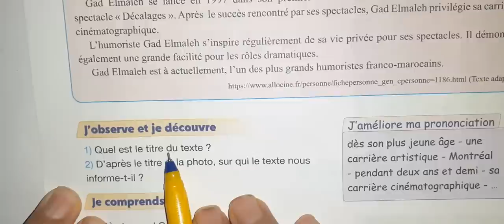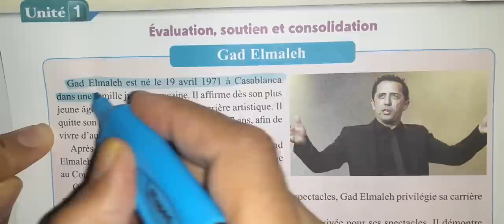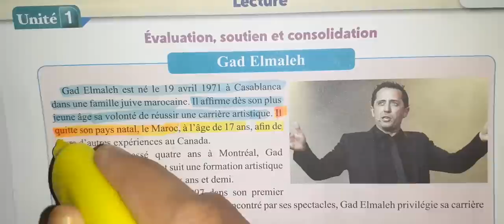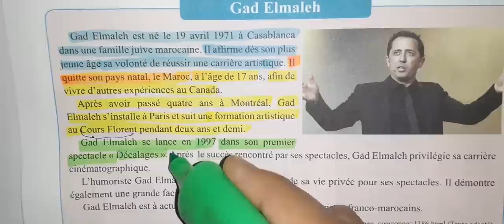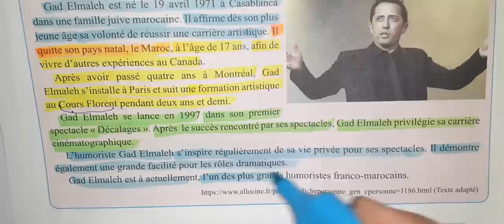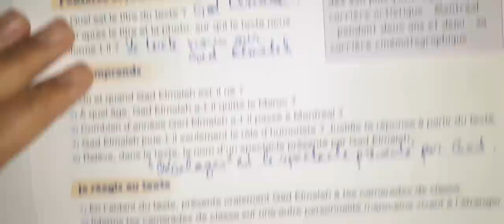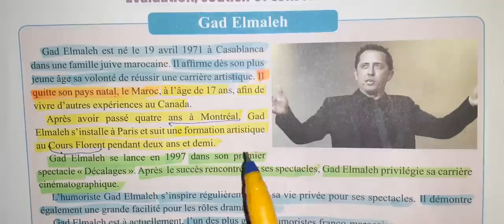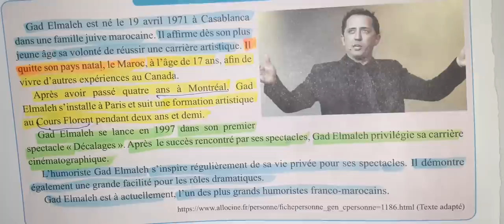Pour communiquer en français 5 eme année primaire page 40 2021